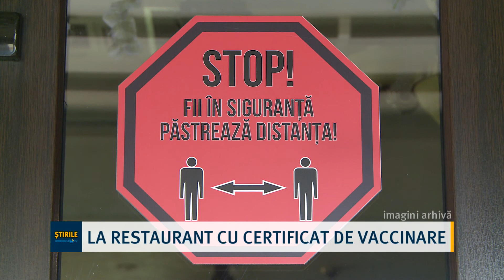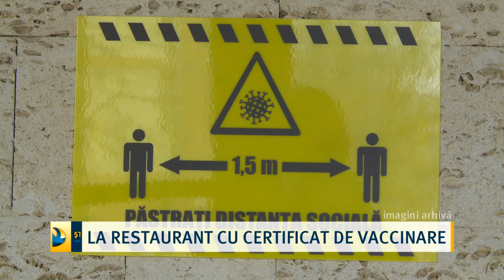La restaurant cu certificat de vaccinare